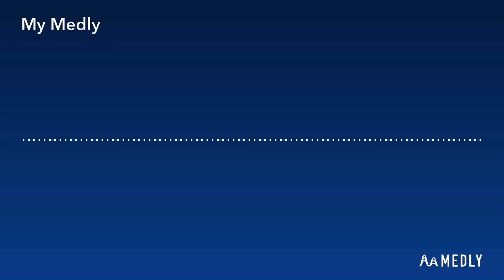DR. REACTIVE — Where Am I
Since my computer is down, I decided to make a song on Medly on iOS and it seems that I make better music on here😊😊